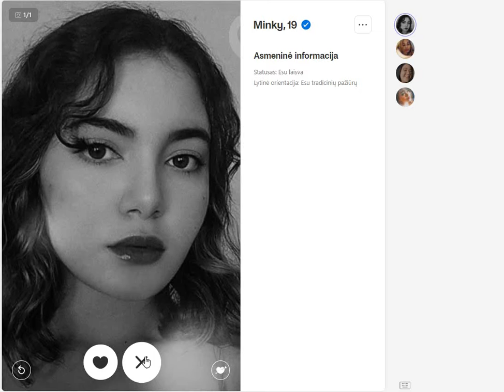Badoo in Tokyo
33 females, no potential kemono friends